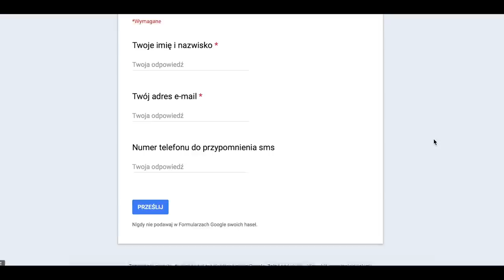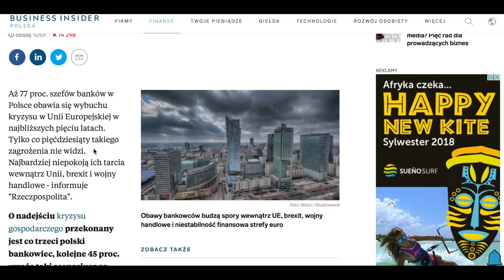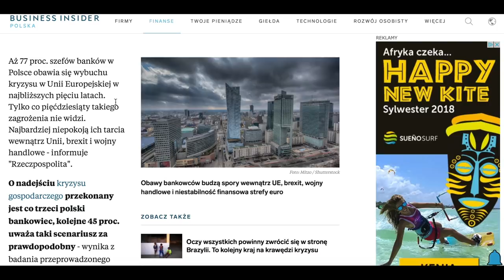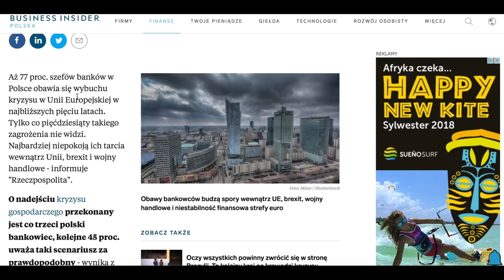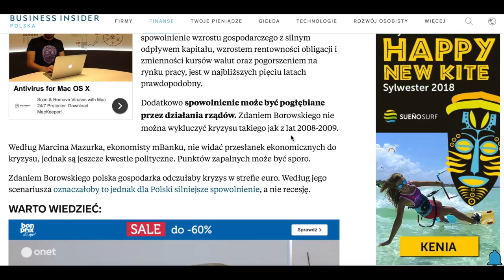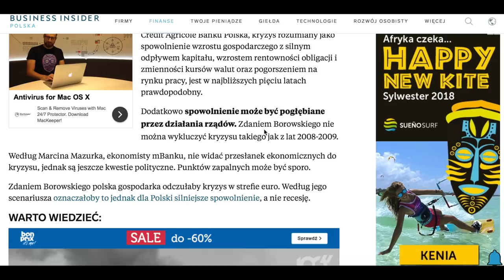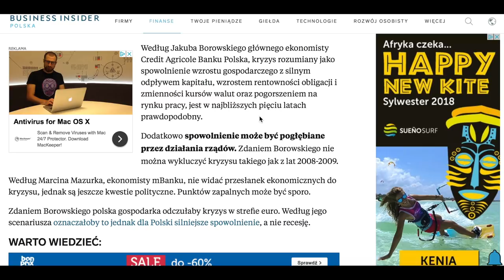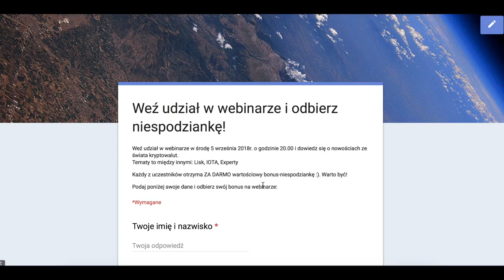BANKIERZY WIESZCZĄ ŚWIATOWY KRYZYS